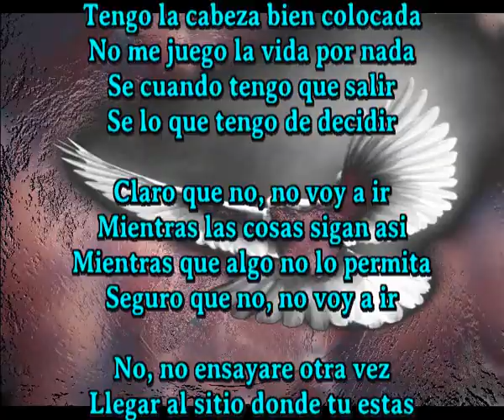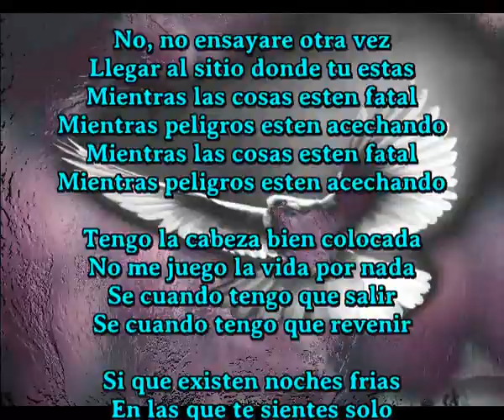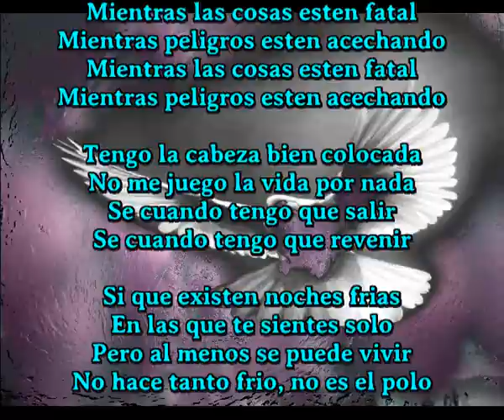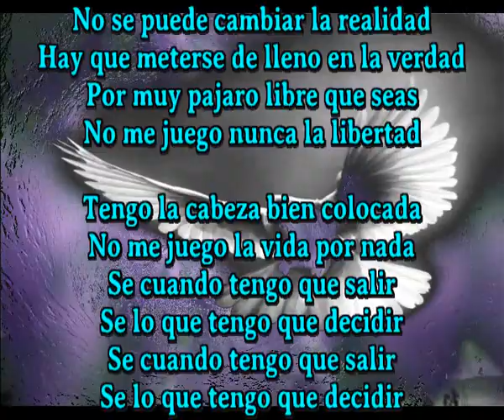Se lo que tengo que decidir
Tengo la cabeza bien colocada
No me juego la vida por nada
Se cuando tengo que salir
Se lo que tengo de decidir

Claro que no, no voy a ir
Mientras las cosas sigan asi
Mientras que algo no lo permita
Seguro que no, no voy a ir

No, no ensayare otra vez
Llegar al sitio donde tu estas
Mientras las cosas esten fatal
Mientras peligros esten acechando

Se cuando tengo que revenir

Si que existen noches frias
En las que te sientes solo
Pero al menos se puede vivir
No hace tanto frio, no es el polo

No se puede cambiar la realidad
Hay que meterse de lleno en la verdad
Por muy pajaro libre que seas
No me juego nunca la libertad

Código de registro: 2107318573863Fecha de registro: 31-jul-2021 10:33 UTC